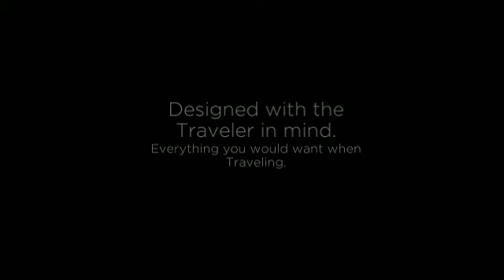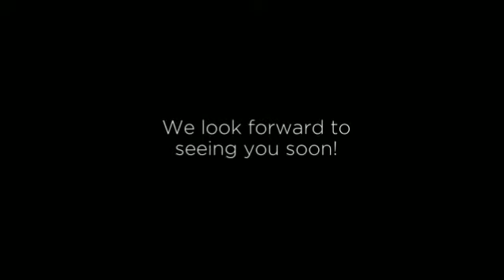Comfort Inn & Suites Downtown Kansas City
770 Admiral Blvd
Kansas City, MO